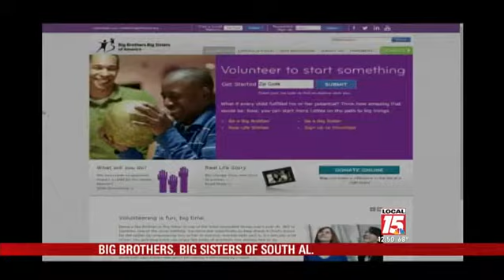Big Brothers Big Sisters of South Ala. Names 'Big of the Year'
What's your favorite thing to do? Read a book? Share a pizza? Maybe go to a movie or a ball game? Well why not share that fun with someone who needs a good friend, like a little brother or sister.

Big Brothers Big Sisters of South Alabama is proud to recognize Mr. Chris Lee, Executive Director of the J.L. Bedsole Foundation as our agency's "Big of the Year." Mr. Lee is now in the running to be named Alabama's "Big Brother" of the year- winners will be announced the final week of February.

Volunteering just a few hours a month with a child can start something amazing. CLICK HERE to lean more about the program.